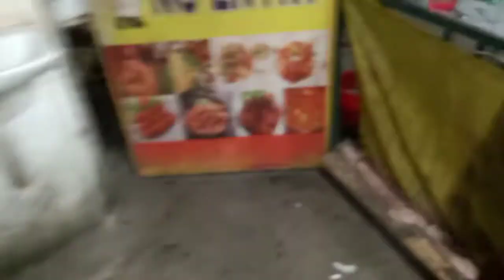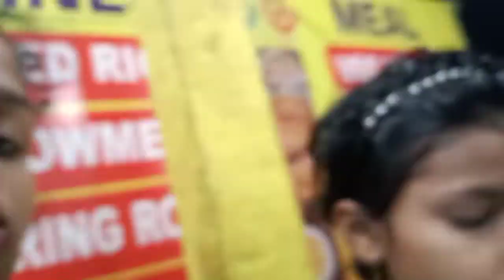mu pakada nabaku fast food asichhi